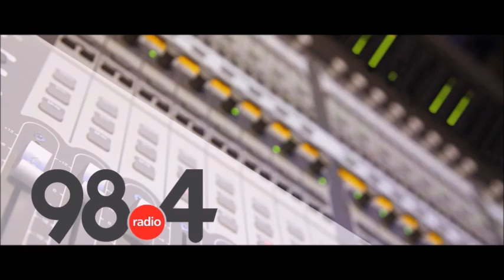Μεσημβρινό Δελτίο Ειδήσεων 4/3/2022